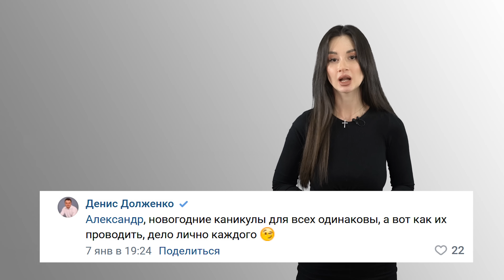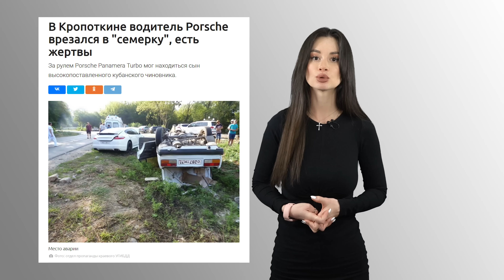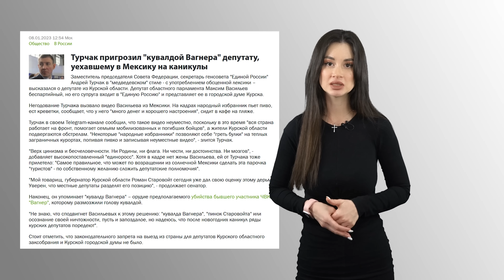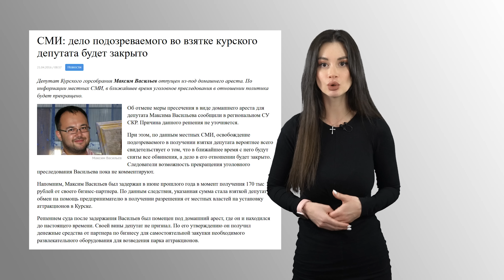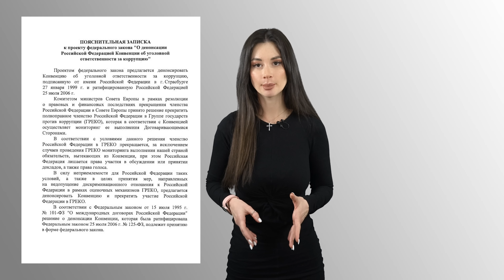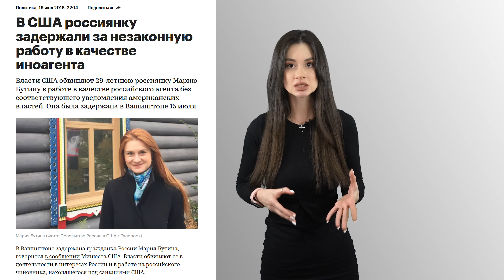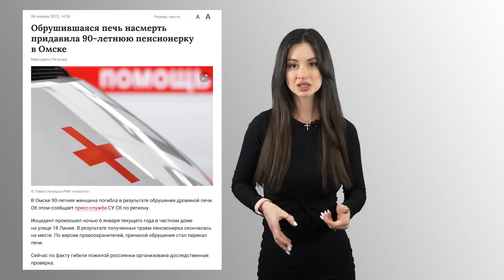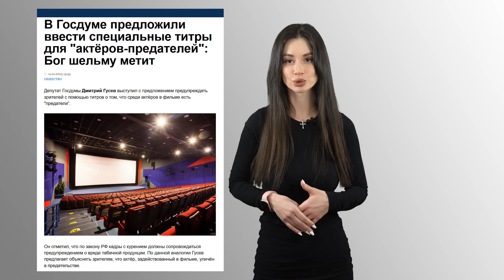Как отдохнули наши слуги народа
Выложившего фото с отдыха в Дубае российского депутата лишат партбилета

Краснодарский чиновник возмутил общественность полетом в казино Красной Поляны на двух вертолетах

Турчак пригрозил "кувалдой Вагнера" депутату, уехавшему в Мексику на каникулы

«Критику считаю раздутой». Курский депутат нашёл украинский след в скандале с отпуском в Мексике

Путин внес проект о денонсации конвенции об ответственности за коррупцию

Актер Смольянинов заявил о готовности воевать за Украину. Бастрыкин поручил возбудить дело